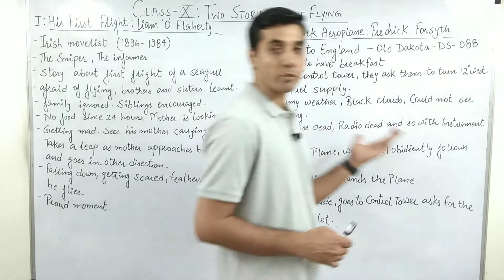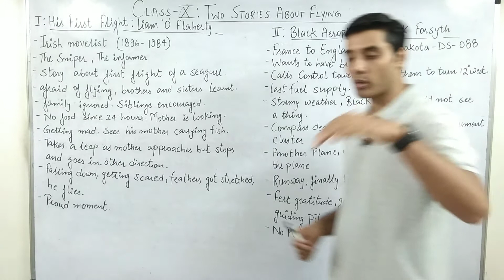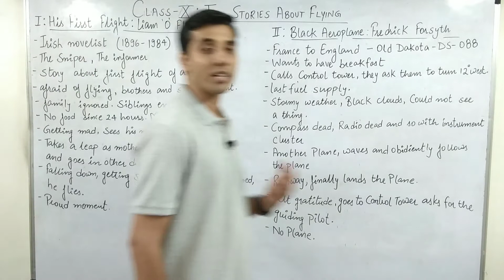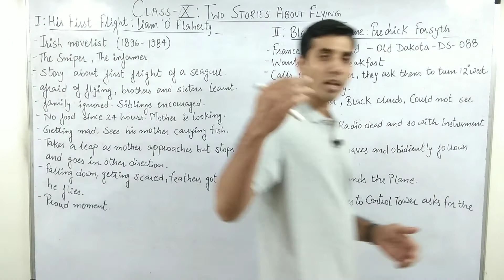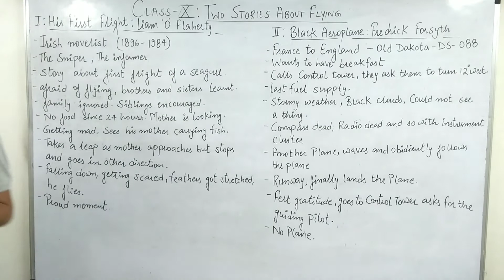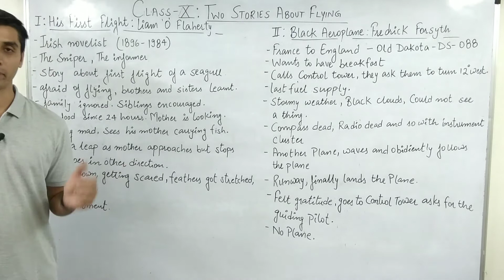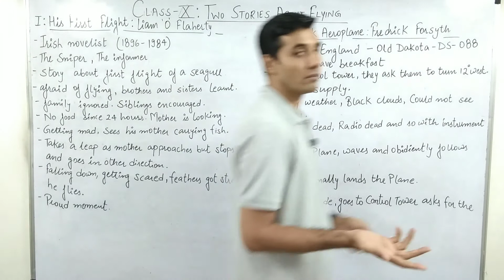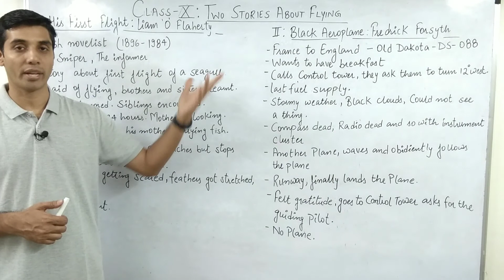Class X: English: First Flight : Two stories of flying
This topic would cover the chapter's summary of Two stories of flying. Watch til end. Happy Understanding. 🤓 👍